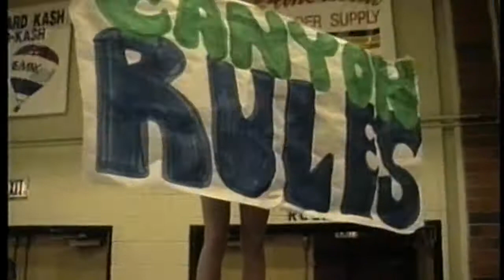Canyon Cowboys 1992-93 Basketball Highlight Video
Created and produced by Pat Miller.